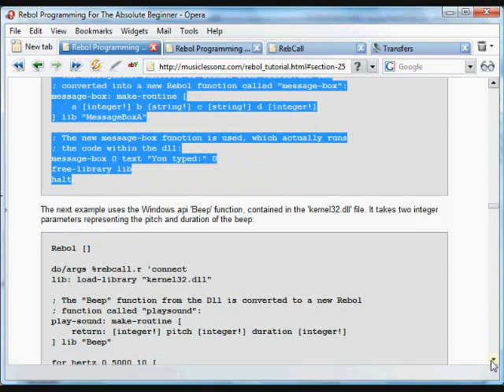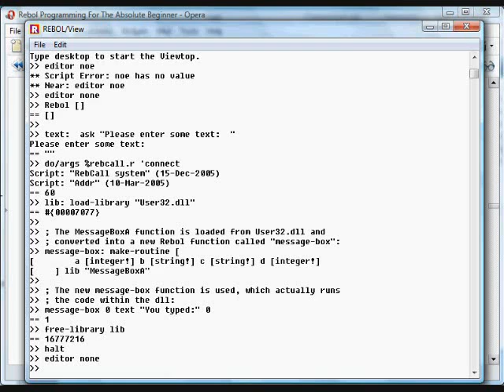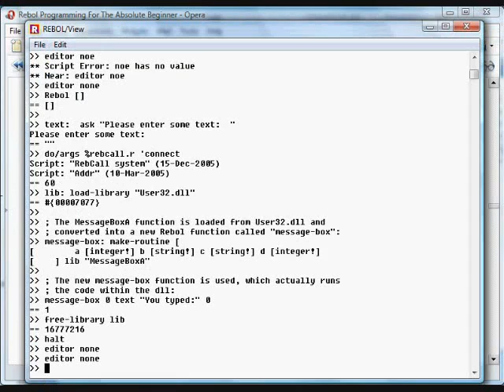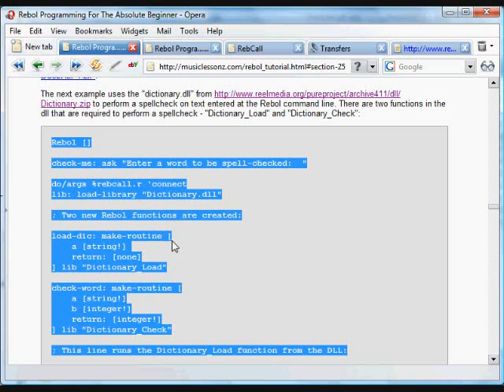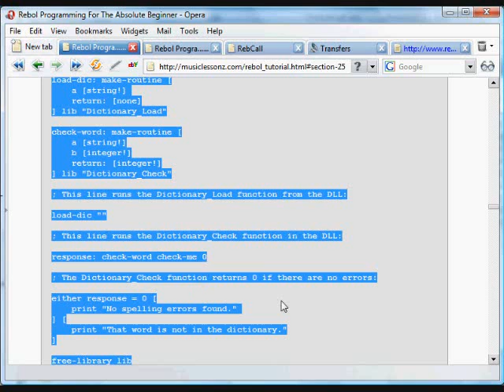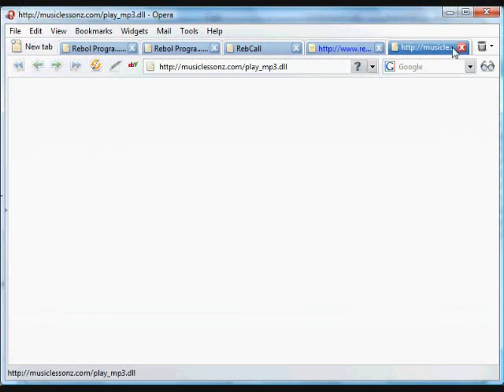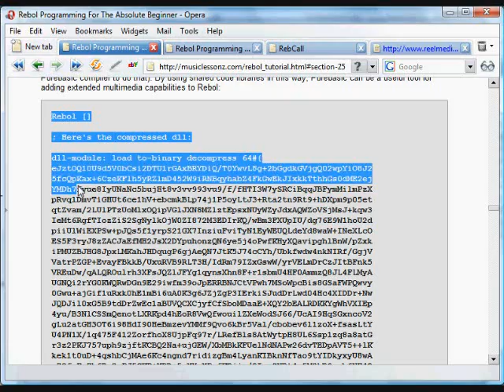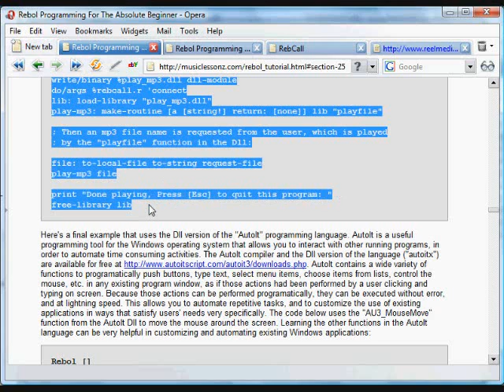Computer Programming Tutorial, by Nick Antonaccio (28c)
Learn to Create Computer Programs - DLLS (3 of 4)

Here are links to this entire video series (currently more than 8 hours total):

These tutorials demonstrate how easy it is to accomplish real world programming goals with a flexible and powerful language called Rebol.  The video tutorial closely follows the written text at:

which aims to teach average users to program computers to do useful things, without the long and difficult learning curve imposed by other programming languages.  If you're an experienced programmer, it's strongly recommended that you read the more concise tutorial at:

You'll be amazed at Rebol's compact code and simple cross-platform usability.